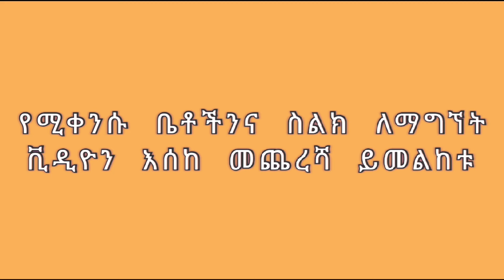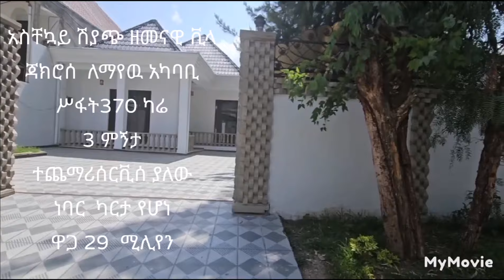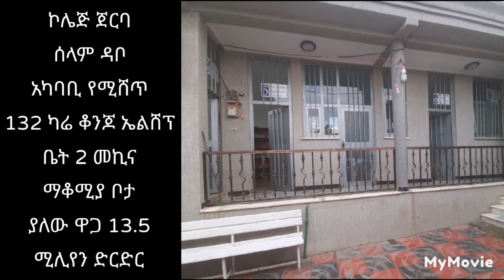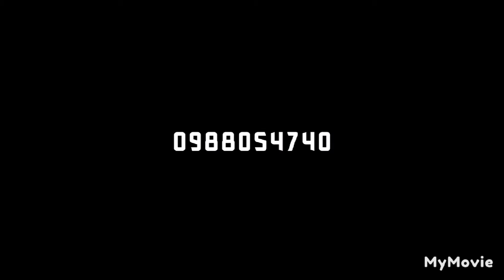በአዲስ አበባ ቤት ከዚህ በላይ መቀነስ ይችል ይሆን?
Modern vila house for sale in our country in Addis Ababa, different area Looking for a spacious and modern building in different area? Check out this stunning vila house building for sale in the saris area! With ample space and a prime location, this building is perfect for a variety of uses, from commercial to residential.